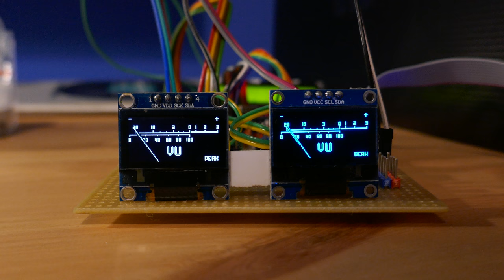OLED VU meter test 1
Test animation for OLED VU meter project using AVR uC.